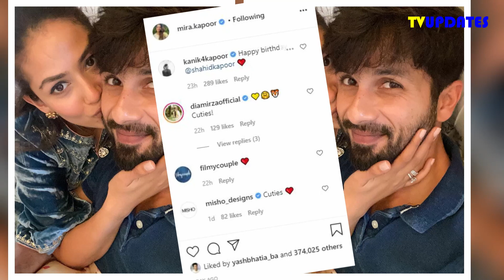Shahid Kapoor Shared Love Picture With Wifey Mira Rajput , Wrote feeling The Love !